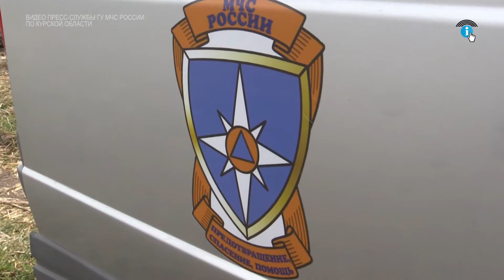В Курской области спасатели патрулируют местность при помощи БПЛА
В Курской области прошли совместные рейды представителей регионального МЧС и специалистов Курскэнерго, в ходе которых был организован воздушный мониторинг с помощью дрона.

В Горшеченском и Касторенском муниципалитетах одна из самых пожароопасных обстановок. Так, последний район по числу пожаров лидер анти-рейтинга. Несколько часов беспилотник с высоты полкилометра исследовал обширную территорию.

В случае обнаружения возгораний, к месту ЧП отправляются сотрудники отделов надзорной деятельности и профилактической работы ГУ МЧС России по региону и, зачастую, привлекают нарушителей к ответственности.

«По результатам авиаразведки загораний не обнаружено. Всего с начала пожароопасного сезона мы привлекали беспилотник более 20 раз, обнаружили порядка 40 очагов возгораний.

АЛЕКСАНДР ПЕТРУХИН - ГЛАВНЫЙ СПЕЦИАЛИСТ ГРУППЫ ОРГАНИЗАЦИИ КОНТРОЛЯ ПРИМЕНЕНИЯ БЕСПИЛОТНЫХ АВИАЦИОННЫХ СИСТЕМ ГУ МЧС РОССИИ ПО КУРСКОЙ ОБЛАСТИ

Ежедневно на патруль выходят порядка шестнадцати групп. В ходе рейдов по районам спасателями проводится и профилактическая работа с привлечением представителей администрации, старших населенных пунктов